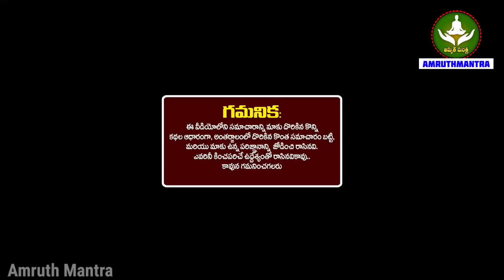ఆగష్టు31న 'రాఖి పౌర్ణమి' లోపు వృషభరాశి వాళ్లకి ఒక గండం పొంచి ఉంది నా మాట విని ఈ విధంగా తప్పించుకోండి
వృషభ రాశి ఫలాలు,వృషభ రాశి,వృషభ రాశి వారికీ,వృషభ రాశి ఫలితాలు,వృషభ రాశి 2023,వారఫలాలు వృషభ రాశి,వృషభ రాశి వారి జాతకం,వృషభ రాశి వారి ఫలితాలు,ఆగస్టు నెలలో వృషభ రాశి వారికీ అదృష్టం